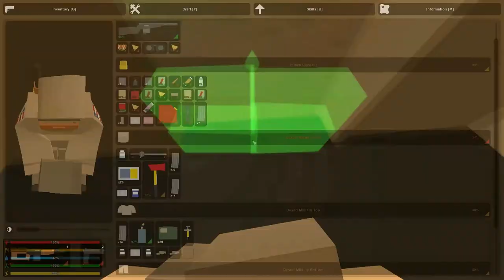Unturned | Episode #1 | Singleplayer | Such a Strong Swedish man!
Hey guys Chip Here

INTRO: Hero Theme (Sting)-Author-MK2